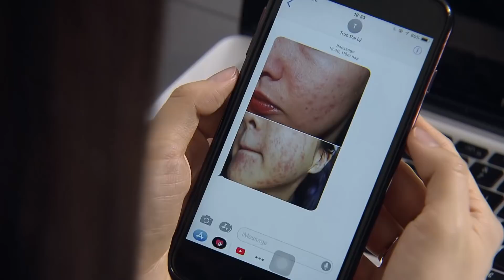Nàng dâu order Tập 27 1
Mỹ phẩm Xanh Beauty bắt đầu có dấu hiệu là hàng kém chất lượng